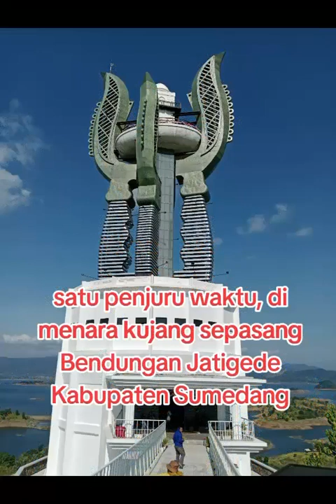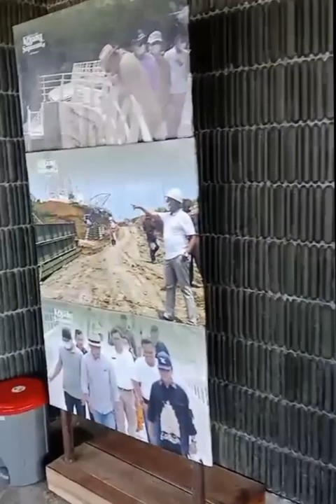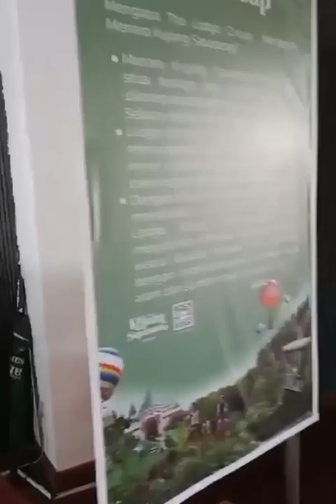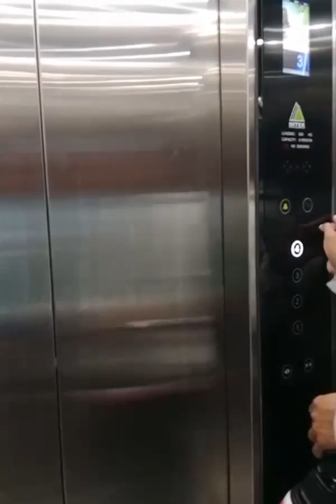part1 healing bendungan jatigede sumedang gugus2 cibinongbogor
Menikmati suasana bendungan Jatigede Kabupaten Sumedang, bersama Keluarga besar Gugus 2, Gugus Bina Kecamatan Cibinong Kabupaten Bogor.